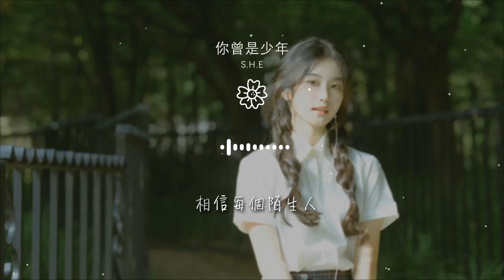你曾是少年 - S.H.E『許多年前 你我來自湖北四川』【動態歌詞Lyrics】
S.H.E

00:00 你曾是少年 - S.H.E
00:03 詞：肖洋
00:06 曲：楊子樸
00:09 編曲：JerryC
00:12 製作人：王治平
00:15 有些時候
00:17 你懷念從前日子
00:20 可天真離開時
00:23 你卻沒說一個字
00:26 你只是揮一揮手
00:29 像扔掉廢紙
00:30 說是人生必經的事
00:33 酒喝到七分
00:35 卻又感覺悵然若失
00:40 鏡子裏面 像看到人生終點
00:45 或許再過上幾年
00:47 你也有張虛僞的臉
00:51 難道我們 是爲了這樣
00:53 纔來到這世上
00:55 這問題來不及想
00:57 每一天一年 總是匆匆忙忙
01:03 你我來自湖北四川
01:05 廣西寧夏河南山東貴州
01:07 雲南的小鎮鄉村
01:10 曾經發誓 要做了不起的人
01:16 卻在北京上海廣州
01:18 深圳某天夜半忽然醒來
01:20 站在寂寞的陽臺
01:22 只想從這無邊的寂寞中逃出來
01:28 許多年前
01:30 你有一雙清澈的雙眼
01:34 奔跑起來
01:36 像是一道春天的閃電
01:41 想看遍這世界
01:43 去最遙遠的遠方
01:46 感覺有雙翅膀
01:49 能飛越高山和海洋
01:53 許多年前
01:55 你曾是個樸素的少年
01:59 愛上一個人
02:01 就不怕付出自己一生
02:05 相信愛會永恆
02:08 相信每個陌生人
02:11 相信你會成爲最想成爲的人
02:21 習慣說謊 就是變成熟了嗎
02:26 有一套房子之後
02:29 才能去愛別人嗎
02:32 總是以爲 成功之後
02:35 就能撫平傷痕
02:36 慾望邊埋着 錯過的人
02:39 當青春耗盡
02:41 只剩面目可憎
02:45 你我來自湖北四川
02:47 廣西寧夏河南山東
02:48 貴州雲南的小鎮鄉村
02:51 曾經發誓 要做了不起的人
02:58 卻在北京上海廣州
02:59 深圳某天夜半忽然醒來
03:01 像被命運叫醒了
03:04 它說你不能就這樣過完一生
03:10 許多年前
03:12 你有一雙清澈的雙眼
03:16 奔跑起來
03:18 像是一道春天的閃電
03:22 想看遍這世界
03:25 去最遙遠的遠方
03:28 感覺有雙翅膀
03:31 能飛越高山和海洋
03:34 許多年前
03:36 我曾是個樸素的少年
03:40 愛上一個人
03:43 就不怕付出自己一生
03:47 相信愛會永恆
03:49 相信每個陌生人
03:53 當我和世界初相見
03:58 當我曾經是少年